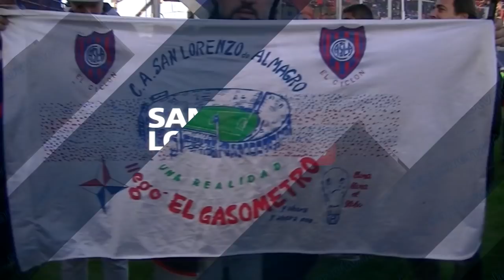San Lorenzo 2 vs River 1 | Vídeo de la fecha 14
En un gran partido colectivo, San Lorenzo no dio opciones y venció categóricamente a River por 2 a 1.

El equipo de Pablo Guede sabía que no podía dejar ni medio punto en este partido, porque Godoy Cruz había ganado y era imperioso hacerse con los tres unidades para seguir en la punta.

A los 37 minutos del primer tiempo, llego una gran jugada iniciada por el siempre claro Ortigoza, donde Más llegó al área y asistió a Blandi, quien se desquitó y pudo marcar el primer gol para los Santos de Boedo.

El segundo tiempo fue un calco del primero: un San Lorenzo enchufadísimo y un River estático. Tan abrumador fue el dominio del local que a los ocho minutos, Blandi volvió a marcar, esta vez tras la asistencia de Blanco.

De esta manera, el "Ciclón" coronó un enorme partido y maniató a su rival, quedándose con los primeros tres puntos de nueve. El próximo examen, para acercarse cada vez más a la Final, será en Santa Fe y ante Colón.